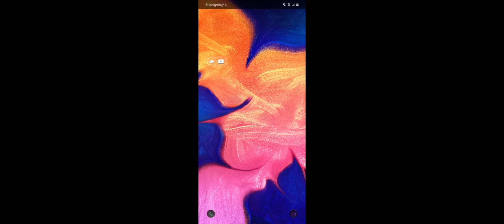Me coming back to an old game (then my phone dies)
type E_Man69 secret code for a heart